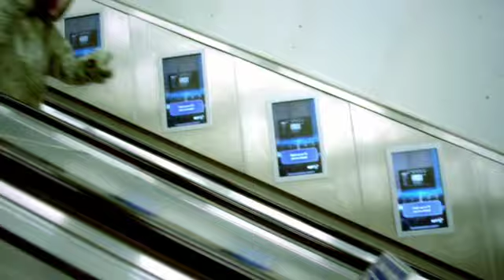Coldplay - The Making Of 'Mylo Xyloto'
The band discuss their new album 'Mylo Xyloto' in the first part of our exclusive chat. They talk about working with Brian Eno, the single 'Paradise'  - and the vexed question of their lyrics.